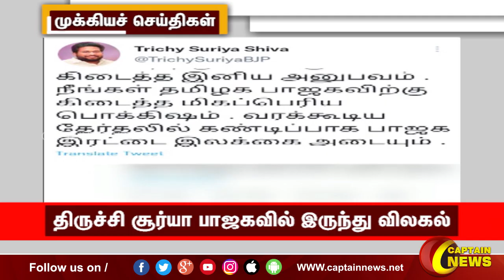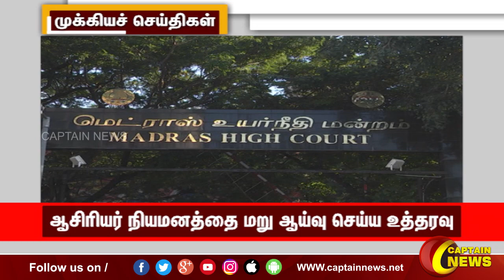மாலை 6 மணி || தலைப்புச் செய்திகள் || HeadLines || 6PM || 06-12-2022 || Captain News